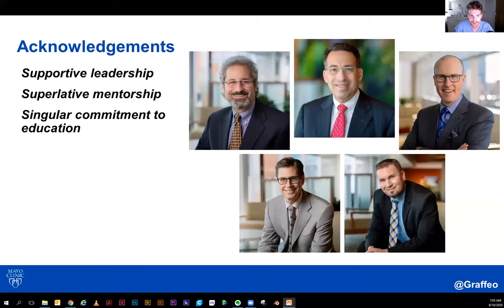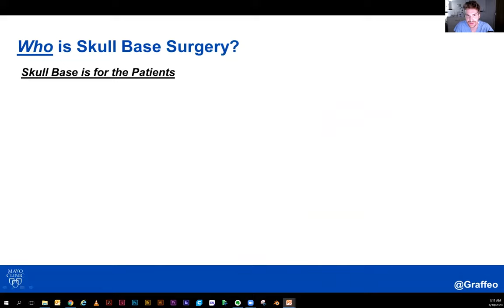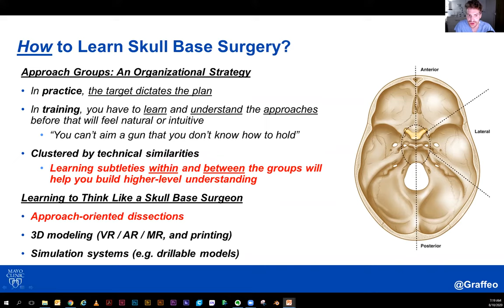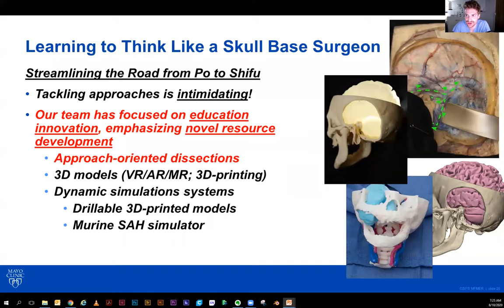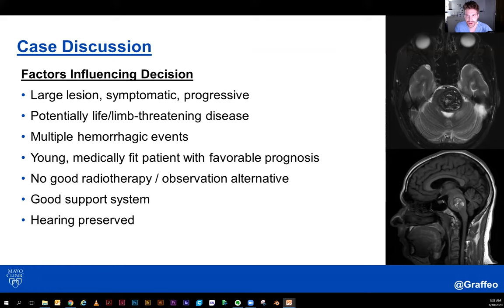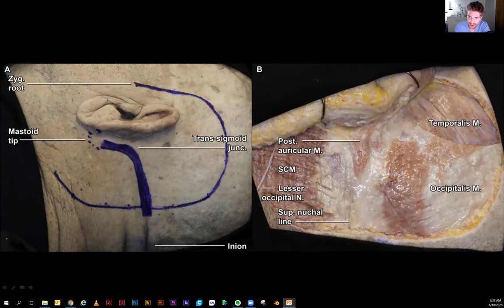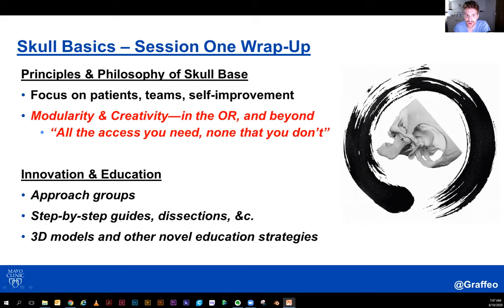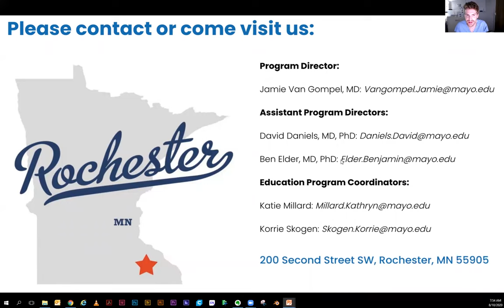Skull Basics with @Graffeo - Session One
Welcome to the first edition of SkullBasics, an @MayoNsgy Research Grand Rounds presented by our PGY7 skullbase fellow @Graffeo, including commentary on Skull Base Principles Simplified, Learning to Think Like a Skull Base Surgeon, 3D printing and modeling for complex cranial education, an illustrative case example, and a walk-through of a Rhoton-style posterior petrosectomy neuroanatomic dissection.